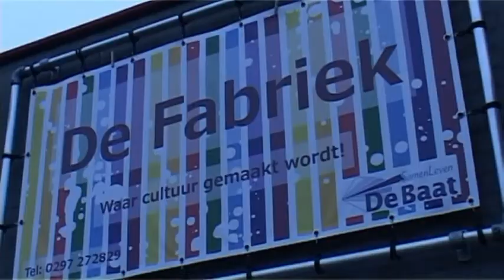Kookpunt in Mijdrecht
In Mijdrecht eten eens in de 14 dagen ouderen, die over het algemeen alleenstaand zijn, bij het Kookpunt. Vrijwilligers koken en serveren.
Het Kookpunt wordt druk bezocht